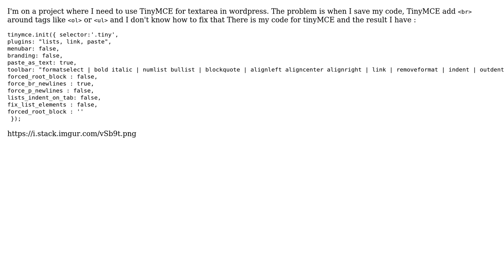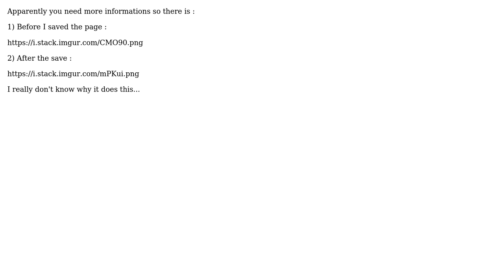numlist and bullist add ‹br› on save TinyMCE (2 Solutions!!)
numlist and bullist add ‹br› on save TinyMCE

With thanks & praise to God, and with thanks to the many people who have made this project possible! You are responsible for your own actions.